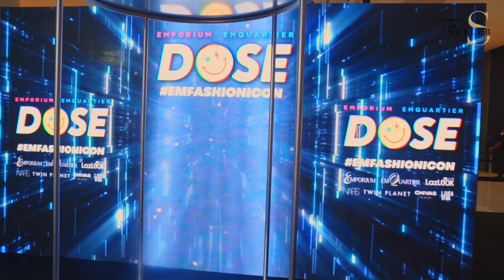THE STYLER x DOSE RUNWAY l TEASER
The Styler ตัวแม่ 'แอน ทองประสม' จะพาไปบุกงานแฟชั่นโชว์ลุดล้ำ พร้อมพาไปเม้าท์มอยกับเหล่าหนุ่ม-สาว EmDoser แบบ Exclusive รอชมกันคืนนี้ เวลา 19.30 น.